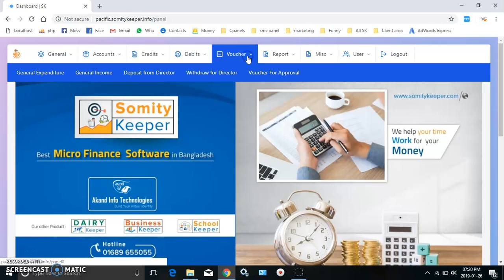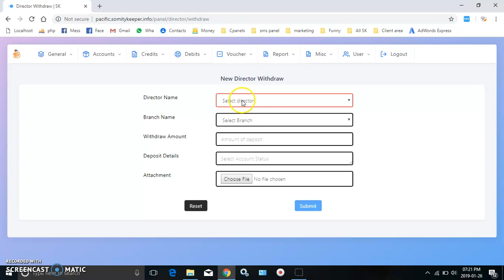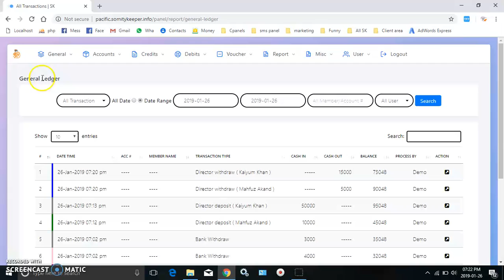Director Withdraw : Somity Keeper